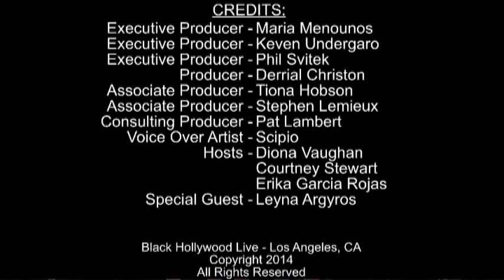Fashion 411 w/ Leyna Argyros | January 31st, 2014 | Black Hollywood Live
BHL: Fashion 411 - In this episode Black Hollywood Live host Diona Vaughan, Erika Garcia-Rojas and Courtney Stewart discuss fashion for the week of January 31st, 2014. Also joining the conversation is special guest Leyna Argyros. Diona opens up with "Lookbook"Fashion Staples: Must Have Basics for every woman's closet. Erika switches to talk about this weeks Beauty Beat: Spring 2014 Award season beauty looks and ways to save money on makeup. Next, Erika talks this weeks Style Scoop featuring Baublebar and Anthropologie, Marc Jacobs Daisy Tweet Shop, American Eagle's unretouched Aerie Ads, Jennifer Lawrence and Dior, Woman as Chair and JCrew lowers Prices. Next they interview special guest Leyna Argyros. Next they discuss this week's haute or haute mess featuring: Grammys Party Style -- Rihanna/Solange/Jennifer Hudson, Grammys Couples -- Wiz&Amber/Robin&Paula/John&Chrissy, Grammys Red Carpet -- Rita Ora/Alicia Keys/Beyonce/Tamar Braxton and Special Moments -- Madonna/Pharrell. They round things off with a Style Watch featuring Zendaya Coleman.